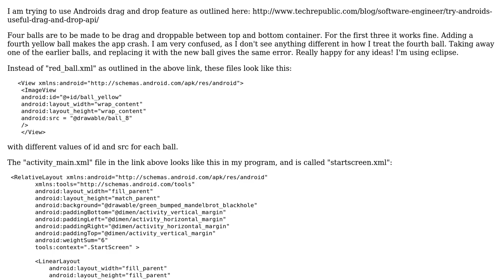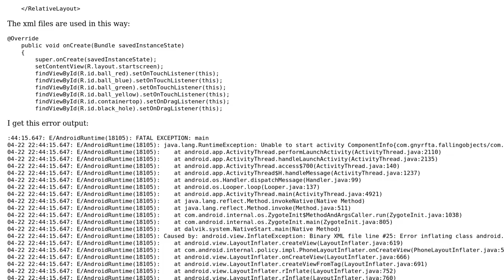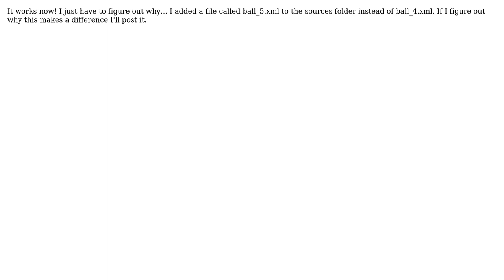Error using androids drag and drop API - "Error inflating class Android.widget.ImageButton"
With thanks & praise to God, and with thanks to the many people who have made this project possible! You are responsible for your own actions.